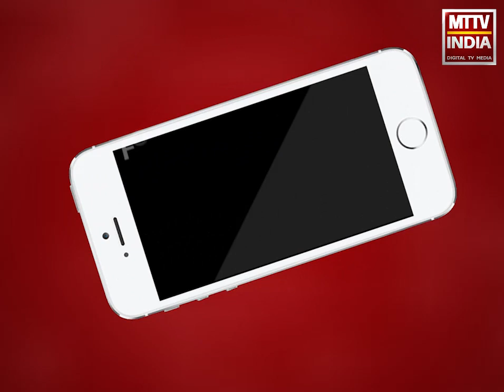Ajmer |वैश्विक महामारी कोरोना की वजह से सदियों से चली आ रही प्रथा टूटी! | MTTV INDIA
वैश्विक महामारी कोरोना की वजह से सदियों से चली आ रही प्रथा टूटी!
विजयदशमी पर अजमेर के पटेल स्टेडियम में दशहरे का भव्य आयोजन होता था
अजमेरवासियों ने दशहरे के महाउत्सव को किया याद
कोविड के मद्देनजर इस वर्ष पटेल स्टेडियम में नहीं रखा गया दशहरा महोत्सव